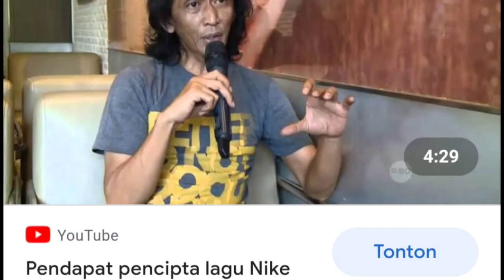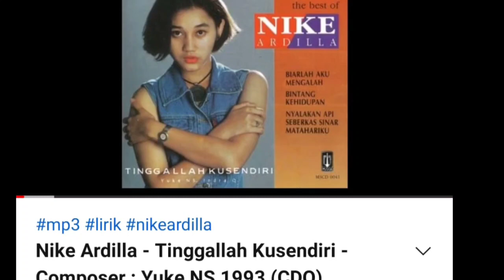Pencipta Tinggallah Aku Sendiri Buka Suara|| Eksklusif || Amel Flash Back Nike Ardilla